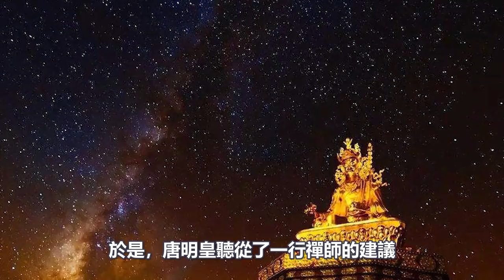犯太歲，命太硬，水逆？怎麼過好這“防不勝防”的一生？摩利支天菩薩皆可化解！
140歲高僧，容顏宛若30歲青年！皆因修持這部經典！